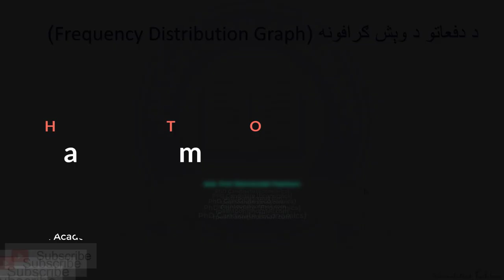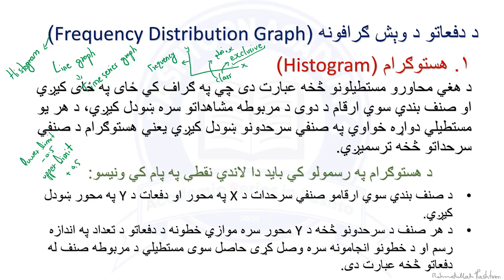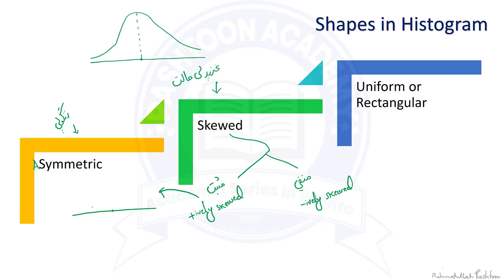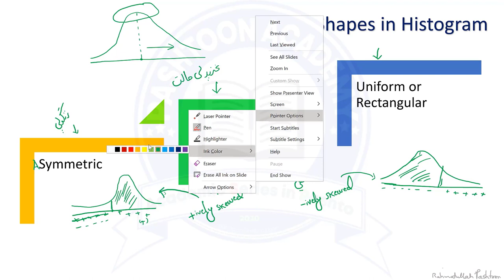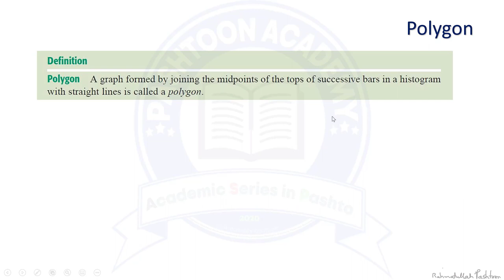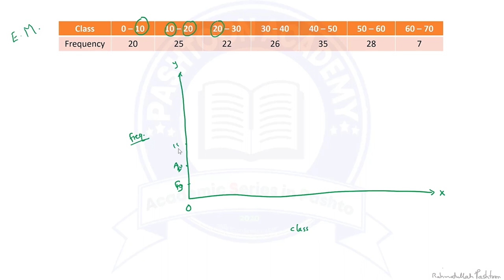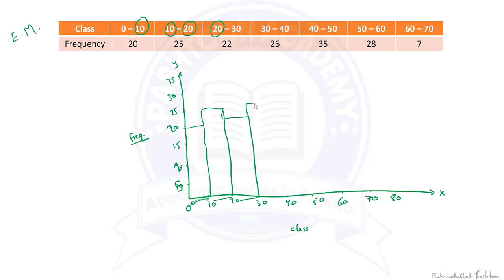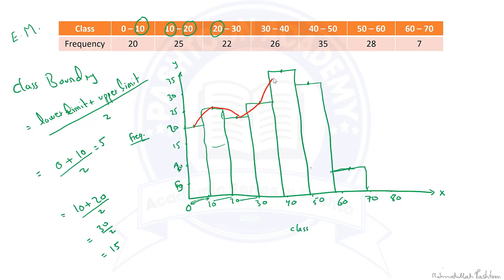Ch 2 Lecture 14 Histogram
Introduction to Descriptive Statistics in Pashto
In this tutorial, the viewers will learn how to construct and draw histogram manually given frequency distribution table.